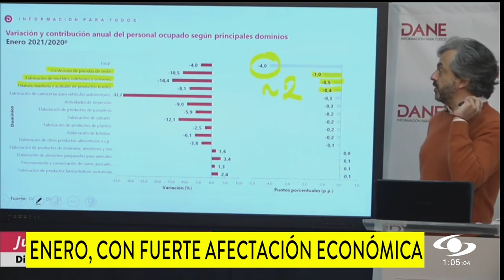¿Por qué la economía colombiana presentó una notable desaceleración en enero de 2021?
El segundo pico de contagio de coronavirus COVID-19 desaceleró de manera considerable el crecimiento de la economía colombiana en enero de 2021.

Según el DANE, las restricciones de movilidad fueron la principal razón de la caída de sectores como la manufactura y comercio.